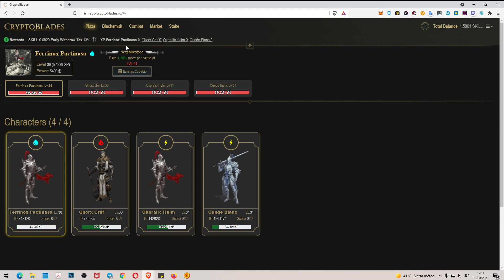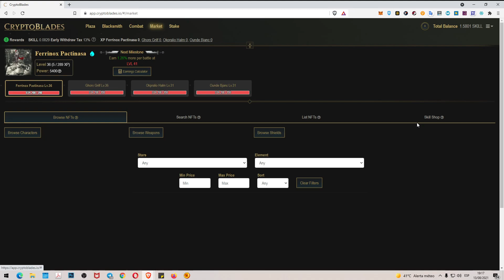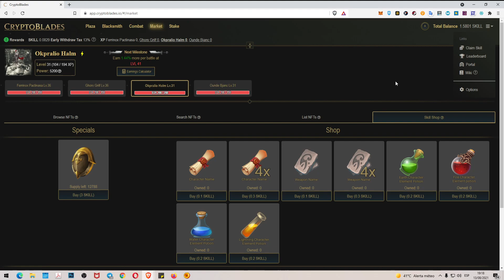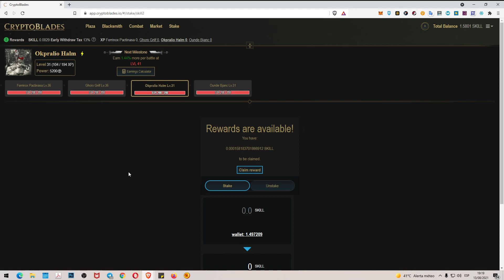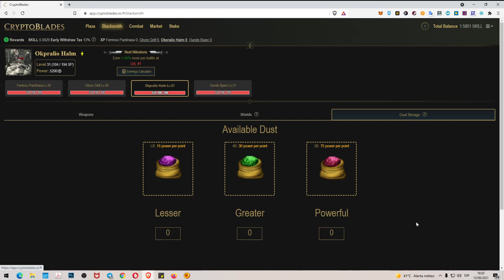CryptoBlades lanza DUST para quemar y reforjar armas pero las batallas siguen sin ser rentables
CryptoBlades no para de hacer cosas, eso por un lado está muy bien.

Pero mucha gente está saliendo y otra está sin hacer nada dentro de la plataforma. Porque no resulta rentable.

Ahora lanzan DUST un nuevo token, o moneda, que nos va a servir dentro de la plataforma para poder mejorar armas. Y que podemos conseguirla quemando nuestras armas.

HUB (masternodos) para mintear monedas ZENIQ a diario.

2 faucets gratuitas para reclamar BNB y BTC todos los días GRATIS

You can also send your contribution to:
Puedes contribuir enviando a estas Wallets:

ETHEREUM (ETH)
0xF61C502e086468E157caF02CB13C42391017ec99

BITCOIN (BTC)
1J2h38zgHvWDShNre4CY9TxhuV1NJrMkt7

MCHAIN (MAR)
MX5jSQ56w67HR78ZXTDXZawL6QKQpmNa2D

DOGECOIN (DOGE)
DNDSExSKrox1DPGgmmiWWbtpEyfEy4Kgjd

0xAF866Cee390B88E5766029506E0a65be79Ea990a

Divi (DIVI)
DFVnXxCsxHRZxp4rXGLt9uZ9uxQM2hQrNN